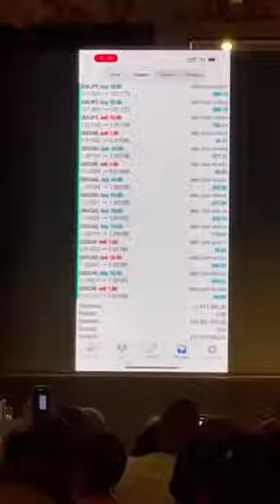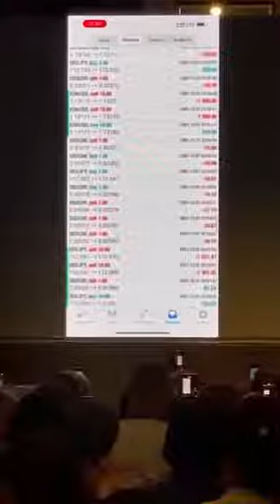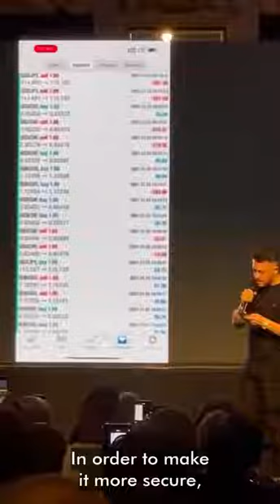S-Group Trading History of S-Group in English Subtitles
Vadim Mashurov explain about trading history inside of S-Group
Strong and stable earning Passive Income !!!